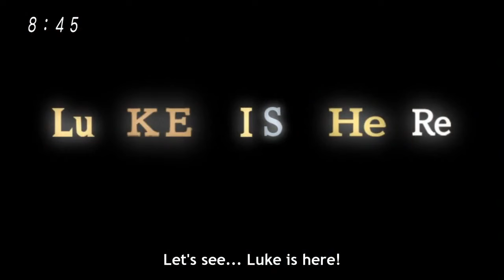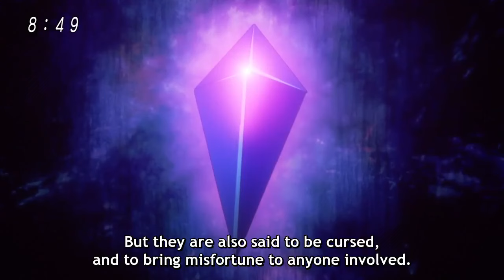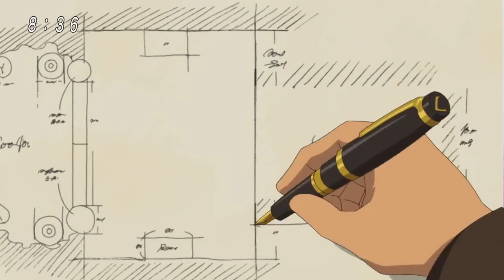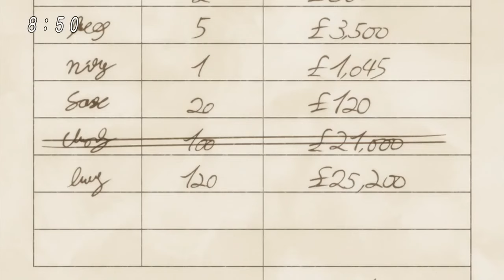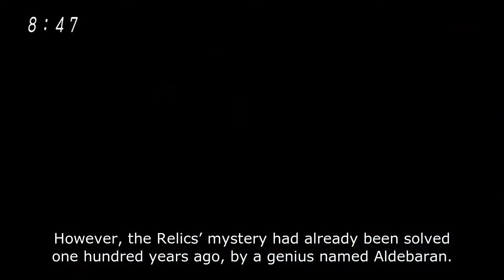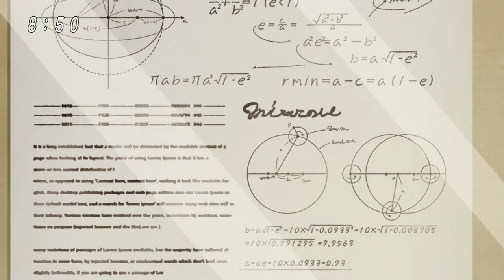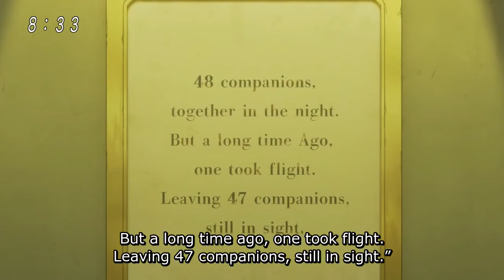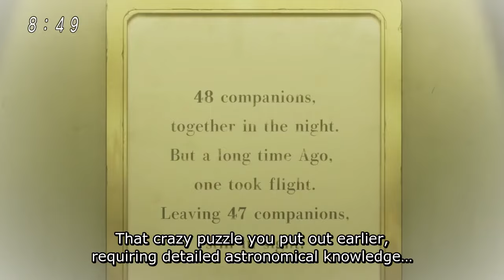Professor Layton and the Relics Treasure Full Movie (English sub)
Rejoignez le Discord ! Professor Layton and the Treasure Relics (English sub)

Tu peut aussi rejoindre la communauté Professeur layton Fr sur l'application amino Android/IOS
Au programme: des blind test musicaux, des concours avec des lots à la clé, de la musique, des délires... Nous t'attendons avec impatiente !